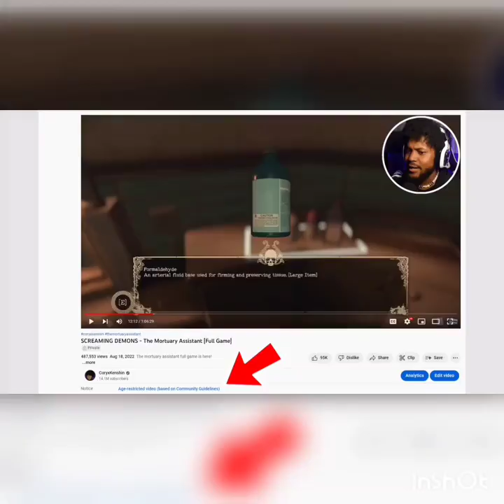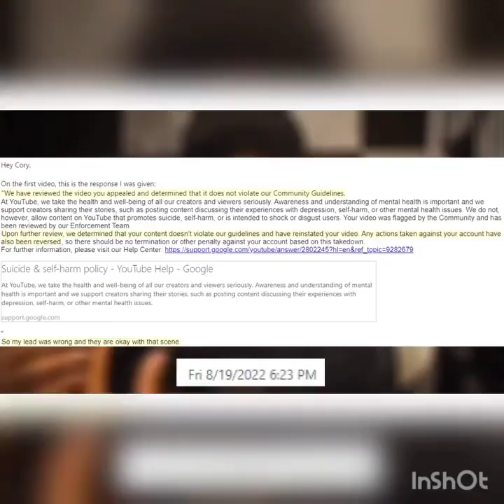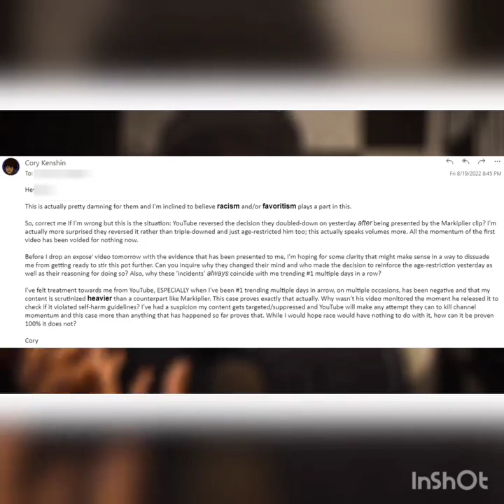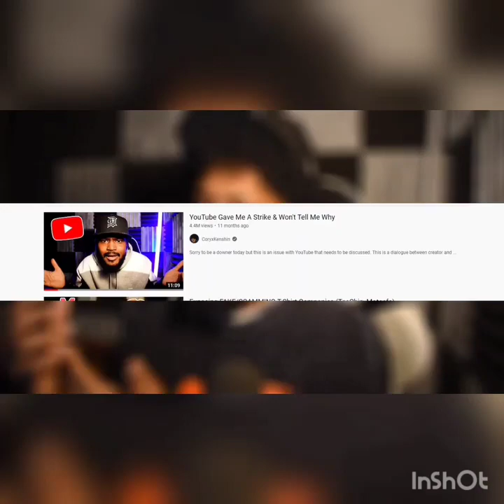Giving All Facts @Youtube you need to listen and stop hiring and dealing with the SA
@coryxkenshin Giving All Facts
@Youtube you need to listen and stop hiring and dealing with the SAFE PEOPLE ONLY THIS IS 🇺🇸